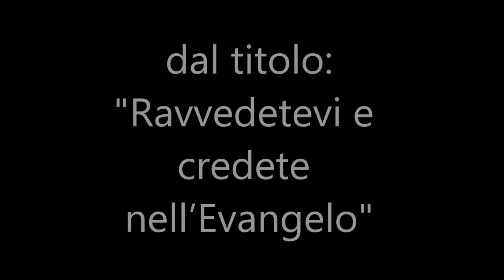11 Ravvedetevi e credete nell’Evangelo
Da anni porto dei messaggi su skype ai fratelli in Cristo Gesù con cui condividiamo la comune fede. Alcuni di questi messaggi li ho registrati e messi a disposizione di tutti i fratelli, per la loro esortazione ed edificazione spirituale.

In questo video si può sentire la predicazione dal titolo: "Ravvedetevi e credete nell’Evangelo".
Autore: Giuseppe Piredda
Le predicazioni in formato solo mp3 possono essere scaricate dalla pagina del mio sito:

Oltre alle prediche potete anche leggere gli articoli che pubblico nel blog "La Buona Strada", sempre su argomenti biblici e religiosi in genere. Di seguito trovate il link al blog:

Che Dio vi benedica e vi guardi da ogni male.